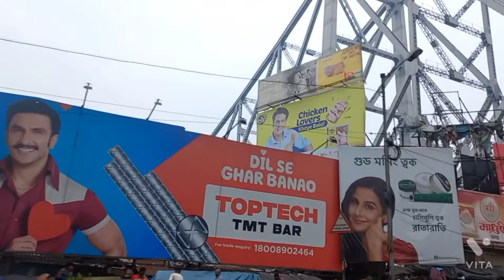Howrah Bridge Kolkata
The historic howrah Bridge, passing through it is always memorable..